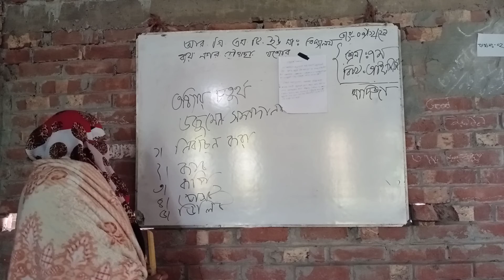December 28, 2021